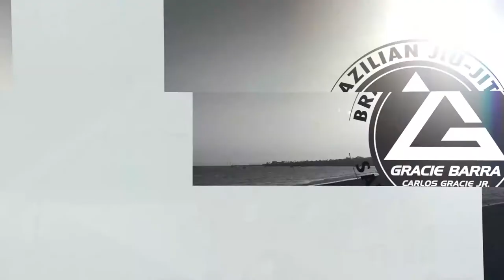MMA Class with UFC veteran Paulo Thiago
Check out UFC veteran, Paulo Thiago, teaching MMA techniques on Grappling Dummies